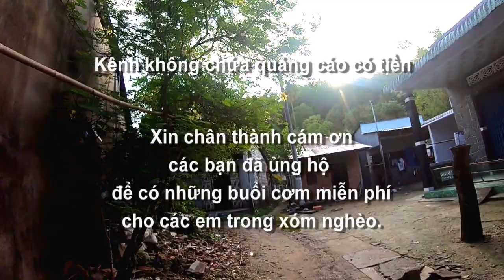Cơm và bánh mì 0 đồng ngày cuối cùng của năm về xóm nghèo Phnom Pi, Châu Lăng,Tri Tôn, AG 31/12/2023